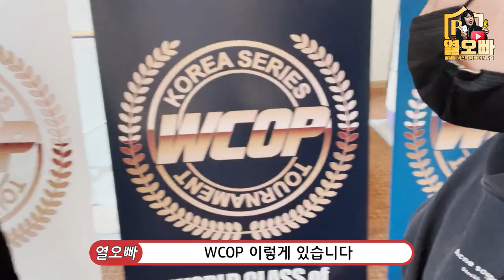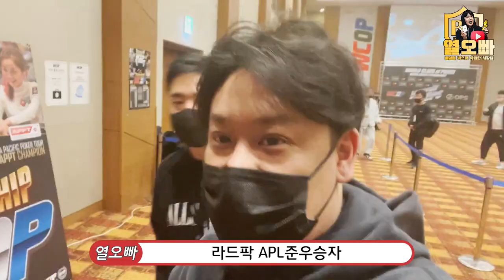홀덤펍 사장님이 포커 챔피언으로 가는 길 1부(wcop메인이벤트)